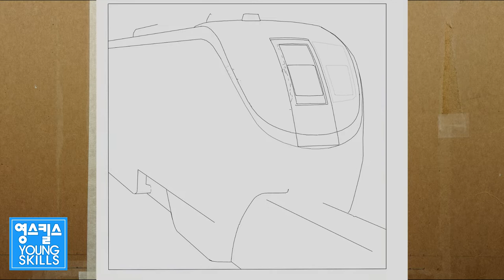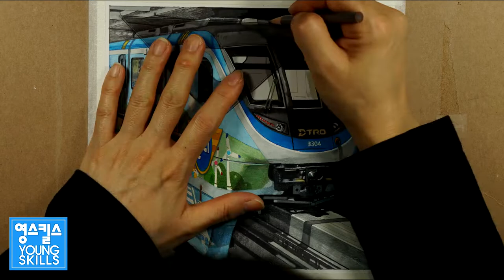Robo Car POLI Daegu Metro Line 3 Drawing 로보카 폴리 대구3호선 | 색연필_손그림_영스킬스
로보카 폴리 랩핑된 대구 3호선을
그려보았습니다.

끼끼몬스터님, 서면역TV님, JangHoLee님
그리고 김성재님이 요청해주셨습니다.

즐거운 감상되시구여~
많은 응원과 격려도 부탁드려요~ ^0^

안녕하세요~영스킬스입니다.

출근하지 않는 주말에
스케치와 채색작업을 하여
업로드 하고 있구요.

업로드되는 작업영상은
스케치와 채색작업과정이
평균 20시간 이상
소요되는 작업이랍니다.

영스킬스채널의 영상들은

채색하는 과정을 타임랩스로 촬영하여
편집된 스피드 드로잉 영상을
감상할 수 있구요~^^.

그림을 좋아하고
그리기에 관심이 있는 분들을 위한
[초보자를 위한] 시리즈 튜토리얼 영상도 있어요~^^.

[초보자를 위한 그림 그리는 방법] 튜토리얼 영상 재생목록